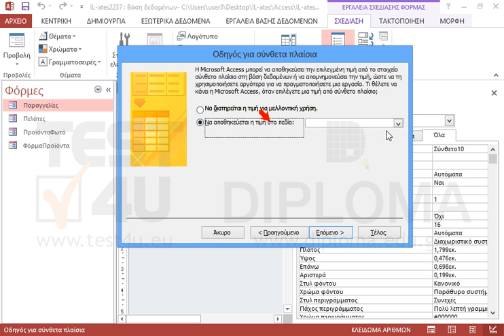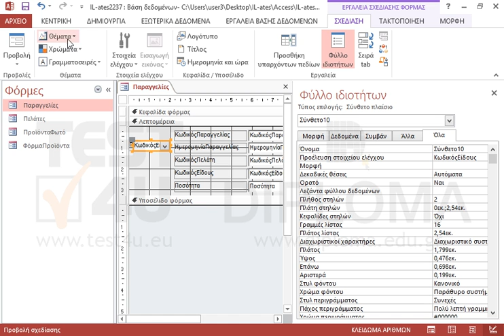Προσθέστε μέσα στην φόρμα Παραγγελίες, στην ενότητα λεπτομέρεια, ένα σύνθετο πλαίσιο το οποίο θα...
Προσθέστε μέσα στην φόρμα Παραγγελίες, στην ενότητα λεπτομέρεια, ένα σύνθετο πλαίσιο το οποίο θα είναι συνδεδεμένο με το πεδίο ΚωδικόςΕίδους και θα εμφανίζει τα πεδίο Περιγραφή από τον πίνακα Προϊόντα σε αύξουσα ταξινόμηση. Αλλάξτε και την συνδεδεμένη ετικέτα του σύνθετου πλαισίου σε Προϊόντα Αποθηκεύστε και κλείστε την φόρμα.

77-424 Microsoft Office Specialist Access Core 2013 - Ελληνική έκδοση